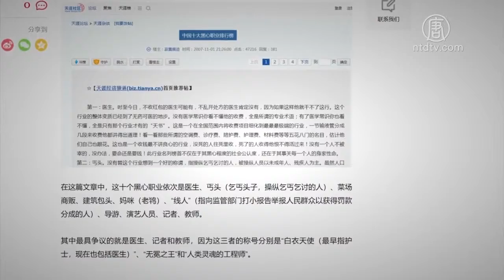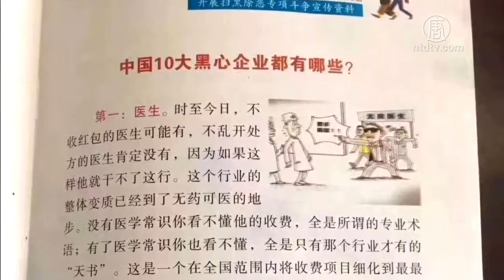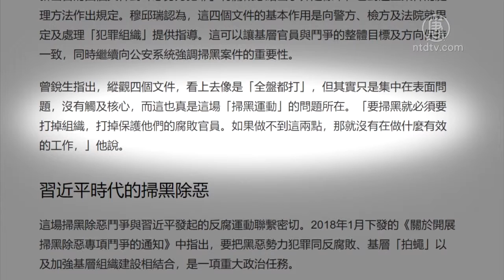医生列扫黑除恶榜首? 真正首脑未触及【中国禁闻】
【新唐人2019年04月12日讯】自2018年1月，中共发起为期3年的「扫黑除恶专项斗争」运动。一年多来，「扫黑除恶」的标语出现在城乡街头，但是「扫黑除恶」的真正对象却未被触及。

中共的「全国扫黑办」于4月9号在北京举行新闻发布会，发布四份文件，界定所谓「恶势力犯罪」的有关概念，以及对这些案件的处理方法。

但是，发布会当天，一本《扫黑除恶进企业》的宣传册中，竟将医生列为「中国十大黑心企业」之首。其余的所谓黑心企业依序为丐头、菜市场商贩、建筑包工、妈咪（老鸨）、「线人」、导游、演艺人员、记者及教师等。

这本由江苏省相城区渭塘镇有关当局印发的小册子在网上热传后，有网友质疑，这是有关当局想转移民众对中共医疗制度「看病难、看病贵」等弊病的不满。除此之外，记者和老师的「入选」也饱受争议。网民质疑「黑心职业」的界定标准。

大陆一匿名人士认为，当局最初把医生列为「十大黑心企业」之首，应该是有一些人对某一个部门或某一个组织不满，就用这种方式挑动社会，转移目标。

在中共「扫黑除恶」的令下，全国各地为达绩效，纷纷制定「打黑」指标。但由于「扫黑除恶」没有具体的界定标准，以致有些地区将「失独家庭」、「精神病患」都列入「扫黑除恶」的对象。

前山东维权律师李向阳认为，黑恶势力都有保护伞，而这保护伞就是官方的主要官员。他们是不会自己扫自己的。他们只不过是借着「扫黑除恶」来打压百姓。比如，有很多上访的人，居然被「扫黑除恶」定性为「黑恶分子」。

前山东维权律师李向阳：「真正黑的，都是有官僚背景的，甚至有的不法官员，他已经成为黑社会势力的头子。把他所在地的单位，都依法成为黑社会的组织了。在这个情况下，他们是不会找自己的。」

对于中共大张旗鼓地执行「扫黑除恶」的运动，这位匿名民众表示，中共不需要界定「扫黑」「恶势力」的标准。在中共制下到底谁黑，大家都心里有数。

大陆匿名人士：「全国各地很多地方公、检、法抓一大批人，有的就是当地公、检、法连锅端。到底谁是黑社会？谁是黑社会保护伞？一目了然。这应该是一个公开的秘密。」

据了解，去年，江西省至少有23名公安系统官员，因涉贪、充当「保护伞」而倒台。湖北省武汉市公检法「一把手」也因充当「黑恶势力」「保护伞」而落马。

前陜西电视台记者马晓明表示，中共这个统治集团是最大的黑恶势力。比如，许多公民的钱财被黑恶势力诈骗，诈骗的钱财直接汇入中共贪腐团伙。官员与诈骗团伙勾结在一起。

前陜西电视台记者马晓明：「如果不扫除、不打掉中共这个黑恶势力、黑恶集团的话，你要扫除这个大大小小，其它的这种黑恶势力，那是不可能的。它是其它的大大小小黑恶势力的典范。就是他们的保护伞。」

马晓明认为，中共现在是依靠欺瞒、愚民宣传来维持它的统治，并且依靠警察、警武、军队来巩固它的暴力统治。中共是一切黑恶势力的泉源，它瓦解了整个社会的良善，使得一些比较清廉的行业也相继败坏，这就是所谓的「上梁不正下梁歪」。

时政评论员石实曾说，中共虽然天天叫嚣「扫黑除恶」，但它并不一定真正地「打黑」；对于有后台的黑社会，它可能这边开展「打黑」行动，但那边它就去通风报信了。

对此，伦敦大学亚非学院中国研究院院长曾锐生向英国广播公司（BBC）中文网表示，要扫黑就必须要打掉组织，打掉保护他们的腐败官员。如果做不到这两点，扫黑就没有任何效果。

采访/陈汉 编辑/李鸣 后制/周天